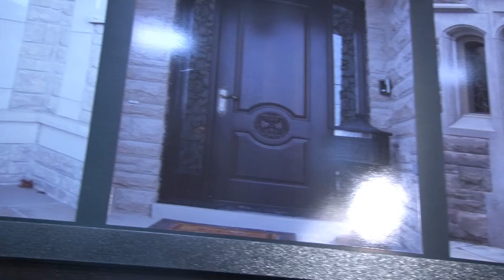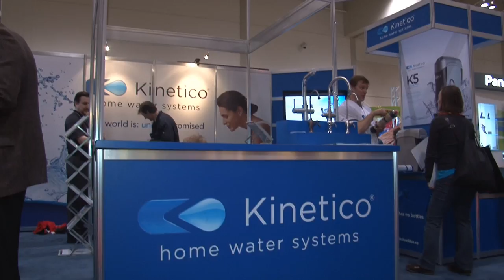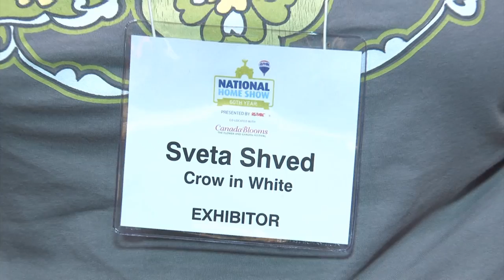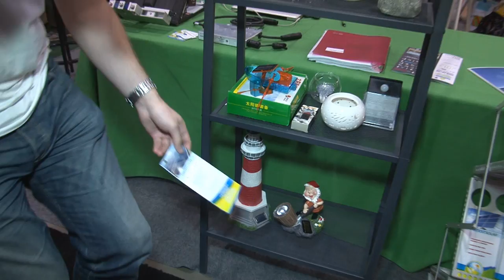National Home Show в Торонто 2012 год Program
Репортаж с National Home Show в Торонто: наши бизнесы в большой индустрии
MD Doors, Logiest Solar, Aquareal
«В Фокусе с Владимиром Бронниковым», программа «Русские волны», OMNI Television, cable 4, Canada, 31 марта 2012 г.
Е-016